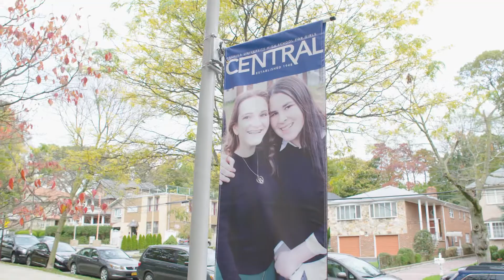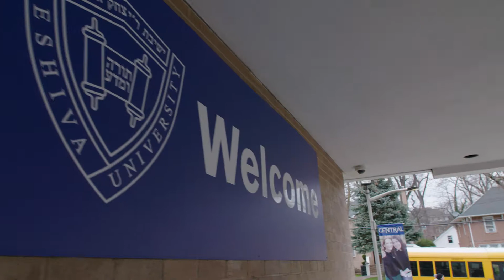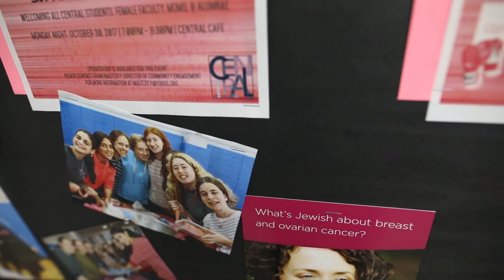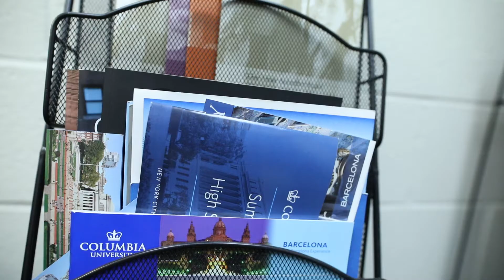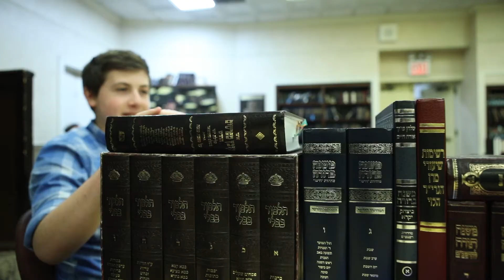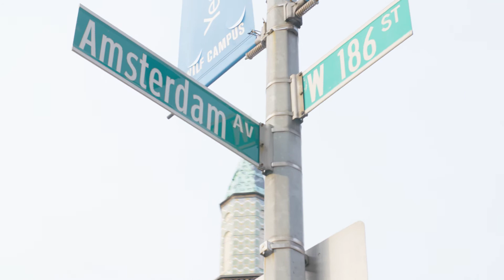What's Next In The YUHS Community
This year's Yeshiva University High Schools Annual Dinner of Tribute featured a video series highlighting each honoree and discussing what's next at YUHS.